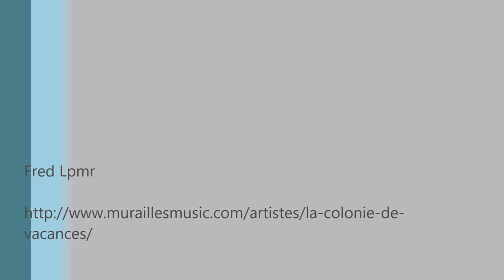La colonie de vacances @ les Saulnières - Le Mans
La colonie de vacances enregistré @ Les Saulnières sur Le Mans.

Dernier concert à quatre pour la Colonie de Vacances.

Marvin - Papier Tigre - Pneu - Electric Electric